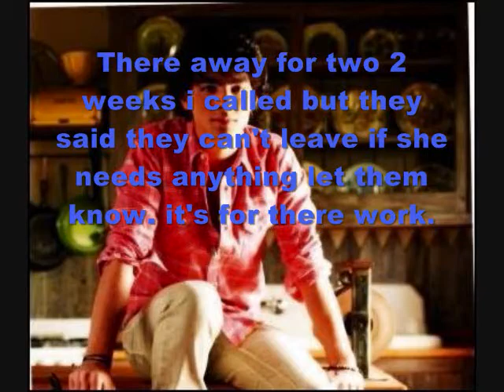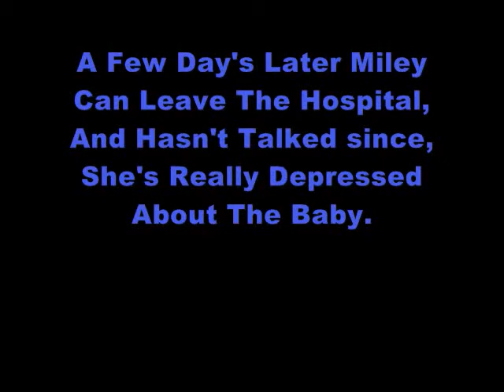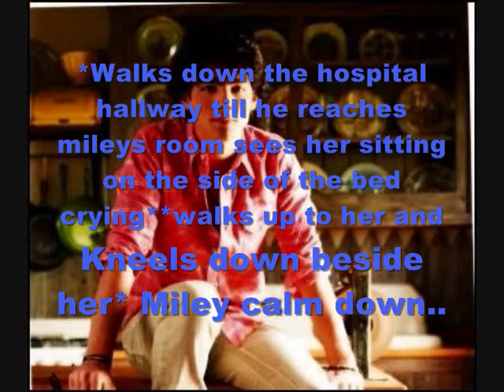Dead End. Part 4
Comments would make me happy.(: sorry it's short my computer's gay lol it told me that like 5  seconds ago lol(: injoy:)